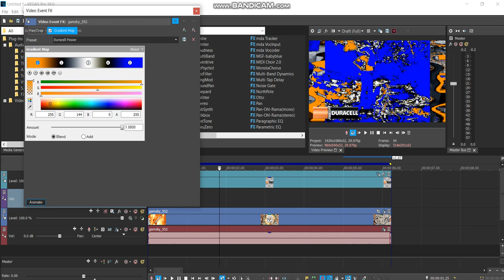How to make Duracell Power (FOR REAL THIS TIME)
Fixed because J95 didn't show the gradient map spots.